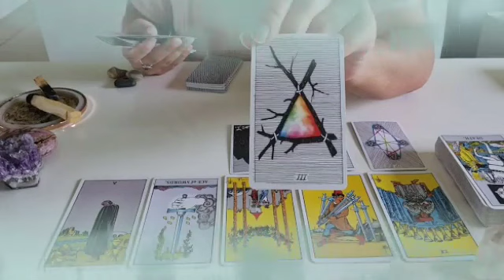برج الحمل ♈ من 18 إلى 28 مارس 2023 ♥️ أستعد لتسعد👌أحساس لم تشعر به منذ زمن🤭إحدر هذا شخص يريد تدميرك😱